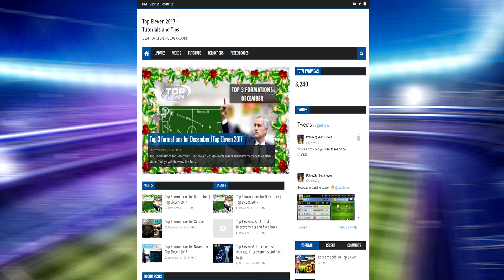Top Eleven v5.6 - 25th of April | Top Eleven 2017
Hello Managers!
Welcome back to another video. Today Top Eleven had a new update. I will talk about the new update. They improved and fixed some bugs.